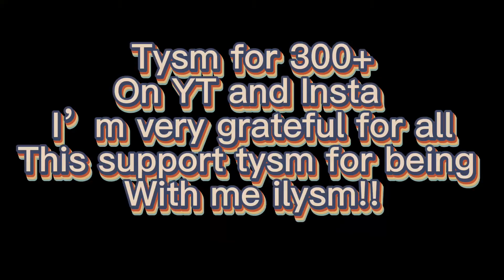/Improvement Trend/Gacha/trend/Worlds smallest Violen/300+ Special 🥳/